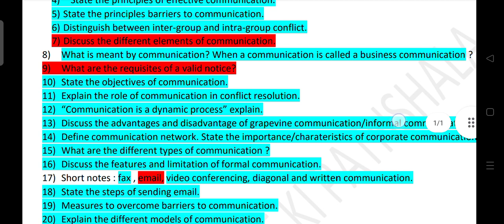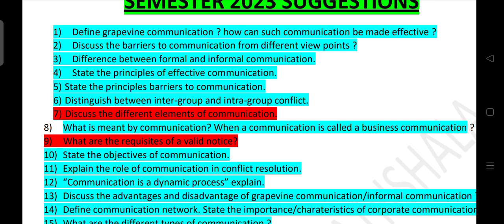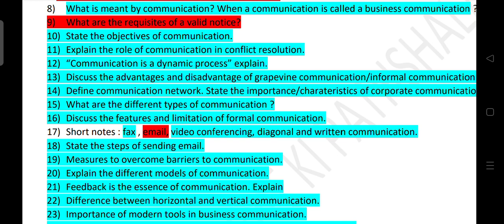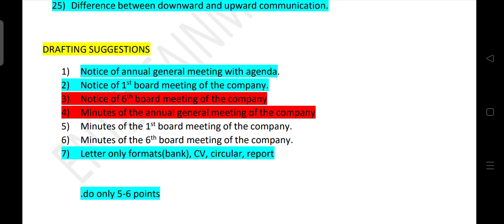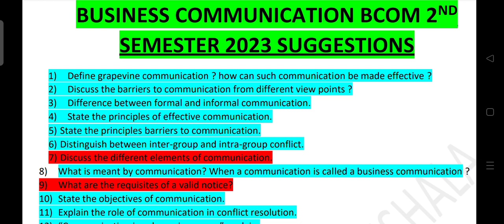Business communication suggestions 2023 | Bcom semester 2 suggestions 2023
Instagram I'd - Vikash_poddar_8